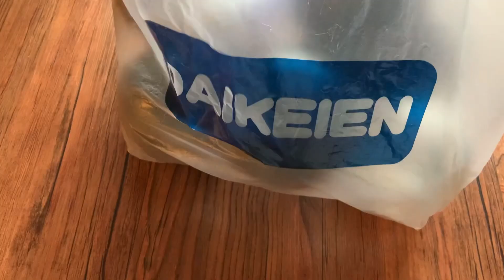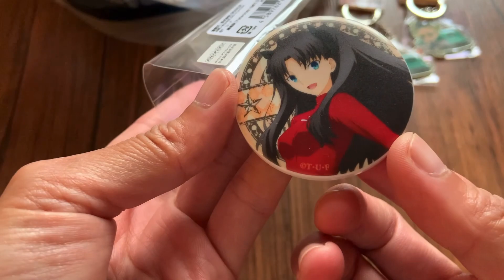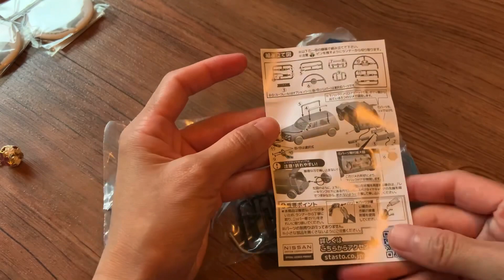GOT ALL THIS TOY’S FROM GACHAPON CAPSULES [ReynzTV]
hello everyone again thank you so much for sending me your love and unending support to my channel hope you have a great day..just want to share with you all of this toy’s that i got from gachapon capsules if any questions and suggestions please leave me a comment thank you so much keep safe everyone